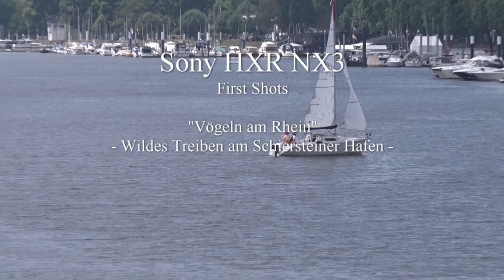Vögeln am Rhein - Wildes Treiben am Schiersteiner Hafen -